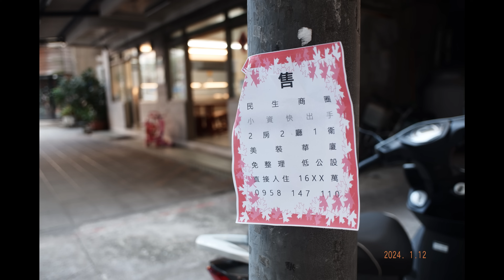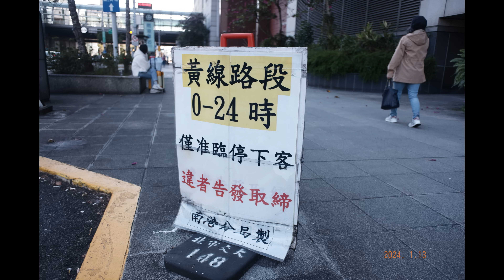FUJI XF10 富士最優秀的經典隨身相機介紹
這台2018年推出的輕便相機，到目前仍然是FUJI最經典無可取代的隨身數位相機。
內建10種底片效果，拍出的照片是手機無法比擬。非常具有立體的銀鹽感。
帶著他那怕只在家附近亂拍，拍出的照片都美。
非常好握的手把跟內建閃燈以及幾個快捷可程式按鍵可讓拍攝過程共簡單直覺與快速。